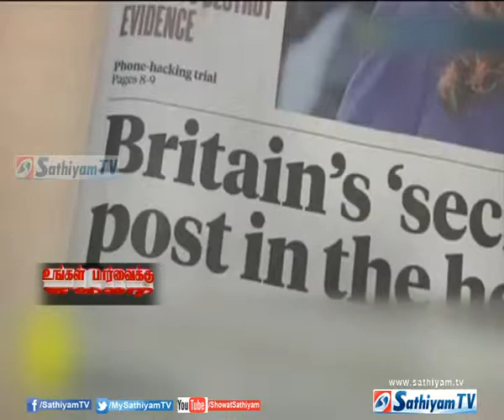சவுதி அரேபியாவிற்கும் தமது நாட்டிற்கு இடையிலான உறவு முக்கியமானது - ஜோன் கெரி